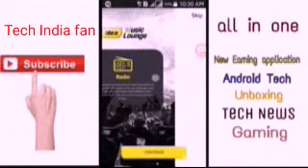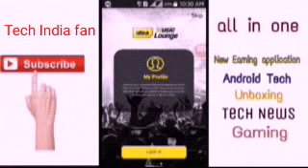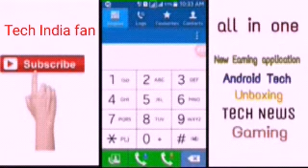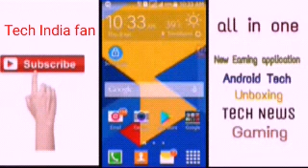Free internet idea music lounge app 512 Mb 100% working